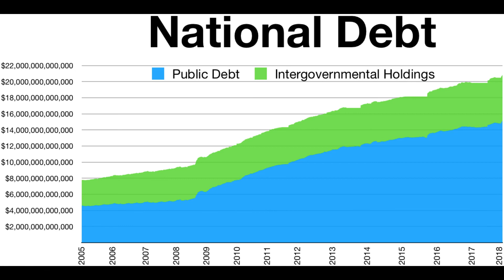Ending The National Debt Is EASY! SOLUTION ONE!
There are many ways to end debt without raising taxes. HERE IS ONE!!